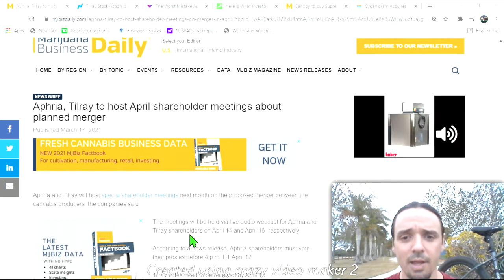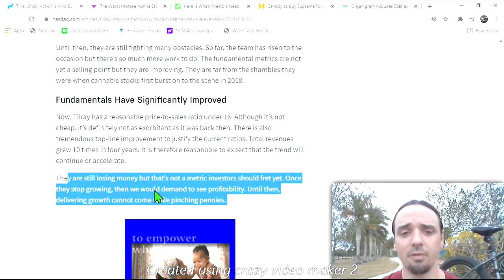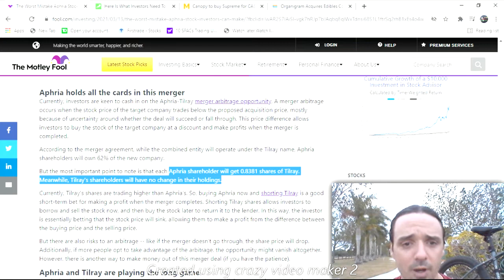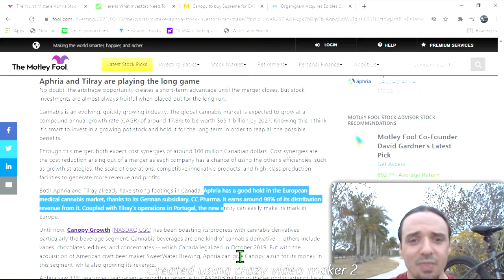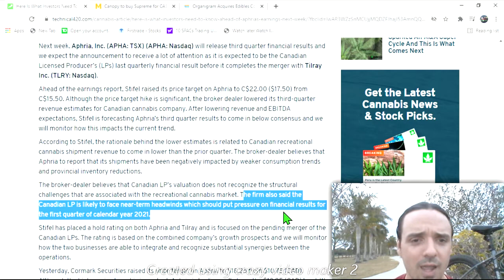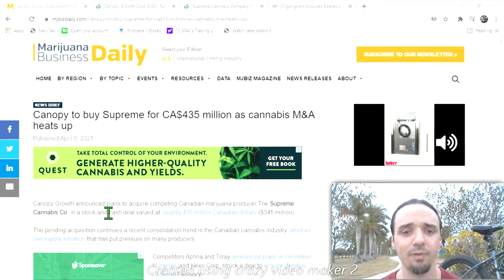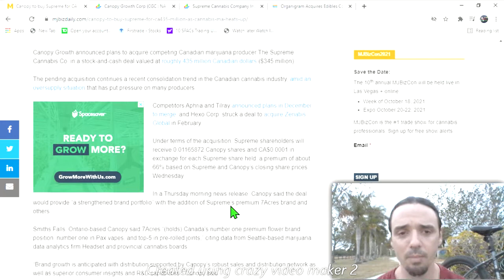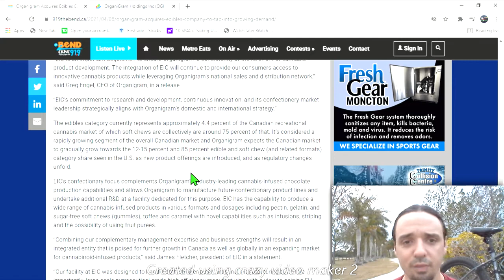Cannabis Stock pop? Tilray and Aphria merger vote this week!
Tilray and Aphria vote on merging into huge pot co. this coming week typically the MJ sector is full of sympathy plays when we see a major catalyst look at a few of my favorites.

*Join our free discord for trading ideas and tons of resources!**

***8 free stocks up to $2000  links below***